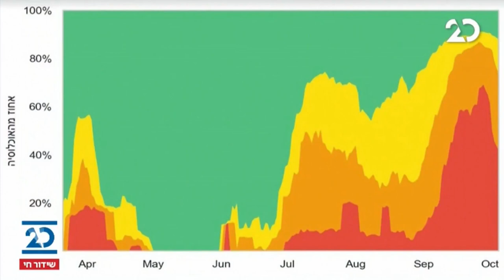האולפן הפתוח עם הלל ביטון רוזן | 1.12.2020 | התכנית המלאה